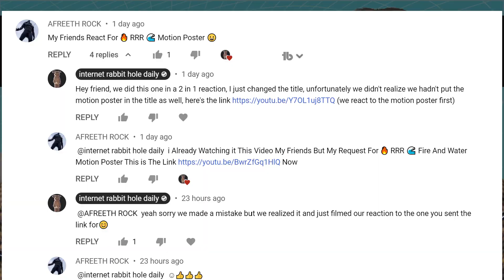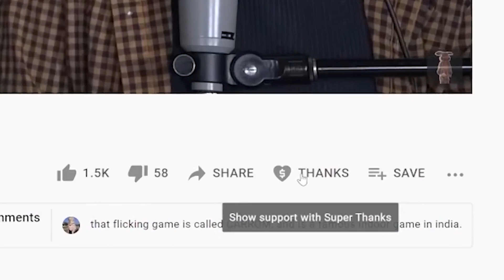RRR Fire🔥 and Water🌊 Motion Poster - Telugu | irh daily REACTION!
irh daily somehow missed THIS motion poster for the upcoming Indian Telugu-language period action drama film "RRR" directed by S. S. Rajamouli, and produced by D. V. V. Danayya of DVV Entertainments.